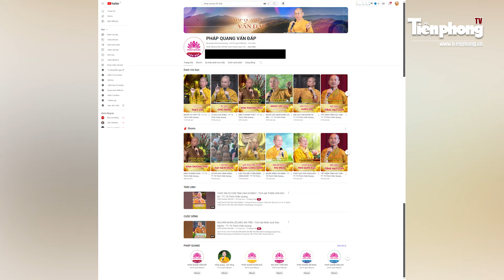Tối 20/6: Đệ tử sư Thích Chân Quang muốn làm rõ hình ảnh cắt ghép Thượng tọa và Angela Phương Trinh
Tiền Phong TV | Thời gian qua trên mạng xã hội xuất hiện nhiều những lùm xùm xoay quanh cuộc sống và những bài thuyết giảng của Thượng tọa Thích Chân Quang. Một trong những ồn ào liên quan đến ông Thích Chân Quang khi xuất hiện hình ảnh của ông với nữ diễn viên Angela Phương Trinh với nhiều bình luận trái chiều. Trước sự việc này, Đại đức Thích Toàn Chuẩn – đệ tử của sư Thích Chân Quang đã lên tiếng đính chính về những tấm ảnh này.